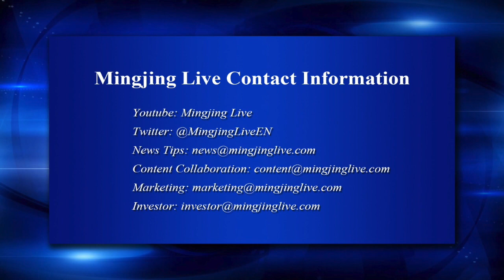Melania Trump Will Not Join Husband At Presidential Retreat (”News Always On” June 1, 2018)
Where is Melania Trump? The First Lady has been absent from the public eye since early in the morning of May 10, leading to speculation about her health and whereabouts.